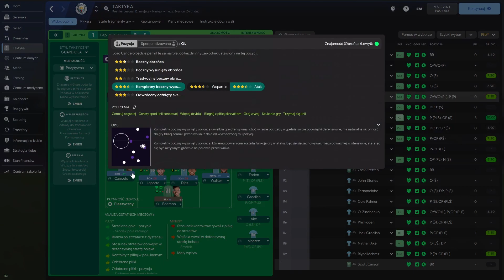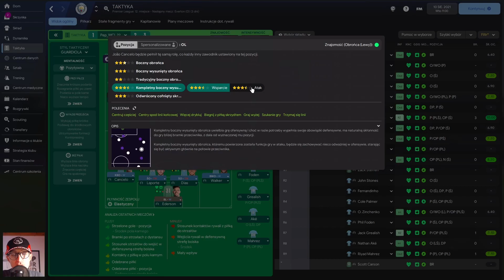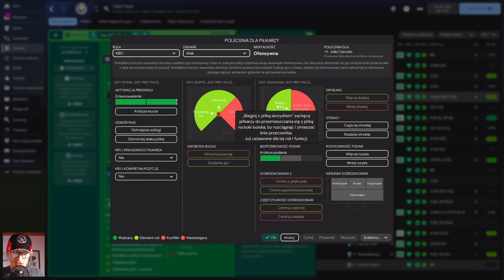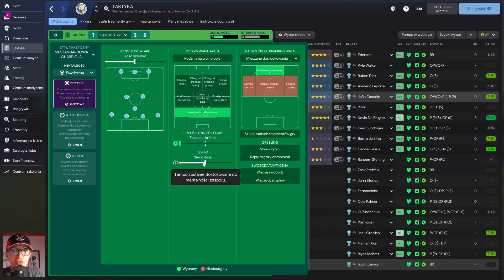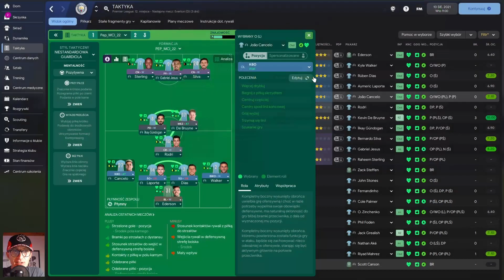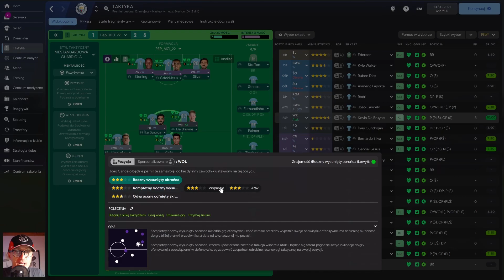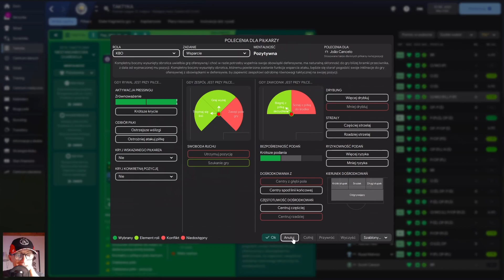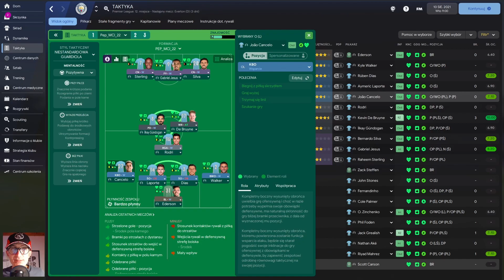Kompletny Boczny Wysunięty Obrońca. Poradnik ROLE + RELACJE. Football Manager.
Ile kilometrów przebiega Kompletny Boczny Wysunięty Obrońca (KBO)? Kiedy patrzy na kolegów, a kiedy na piłkę? Jak współpracuje z obrońcami i dlaczego to zła opcja dla systemów kontroli i posiadania piłki?
Ruch, podania i gra w defensywie KBO.

☑ Tu jestem